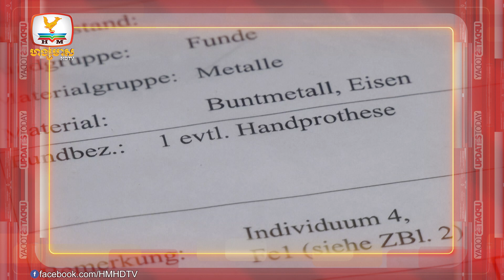ក្រុមរាំ MJM ជាក្រុមរាំទី២ ក្លាយជាម្ចាស់ពានកម្មវិធីពិភពលោក | UPDATES TODAY (20-11-2023) 9PM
▪ ក្រុមរាំ MJM ជាក្រុមរាំទី២ ក្លាយជាម្ចាស់ពានកម្មវិធីពិភពលោក
▪ ម្ចាស់មកុដបវរកញ្ញាចក្រវាល២០២៣ លេចធ្លោ ៧ចំណុចសំខាន់
▪ រកឃើញដៃសិប្បនិម្មិត អាយុកាលជាង ៥០០ឆ្នាំ